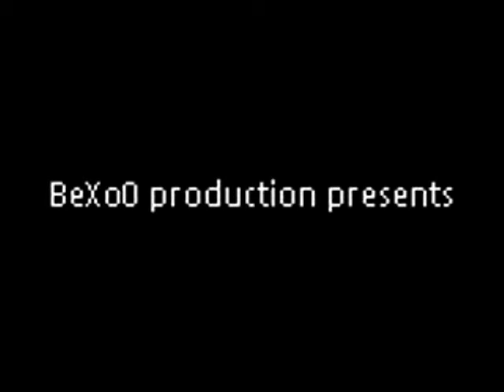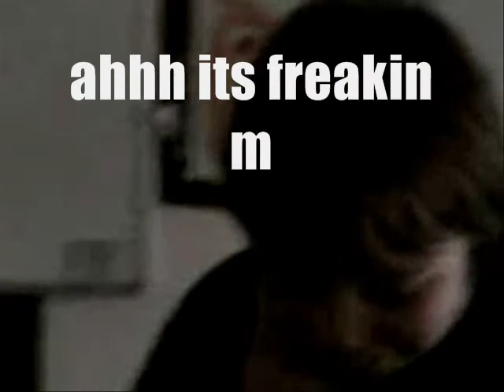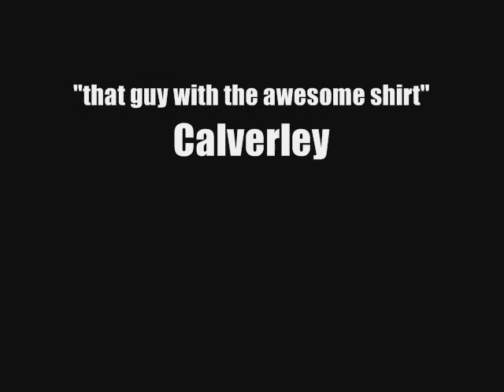TomWATCH: Ben the weasel listens to Virtual barbershop [EDITED]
TomWatches 1st video edited by Andrew

Oh and by the way he actually said:
"Did he cut your ear?" not wheel.